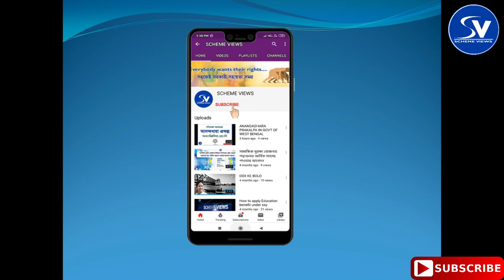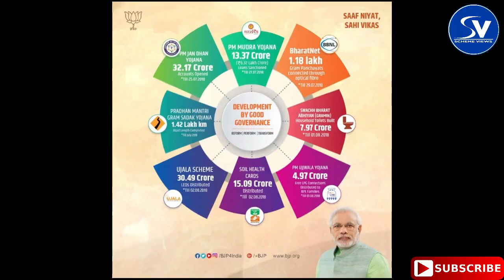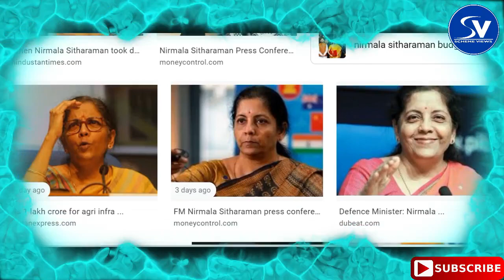সরকারি চাকরি বেসরকারী করন হতে চলেছে। 20 Lakh Crore Economic Package। PM Scheme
In this view, the Indian government has taken certain steps to control this situation. Indian government is doing anything and everything to contain this situation by 21days lock down. This  outbreak and seeing what the conditions are, the government has so far taken a calibrated approach to offering relief by relaxing compliance requirements under various statutes and a welfare package for farmers, workers in the unorganized sector and the poor.